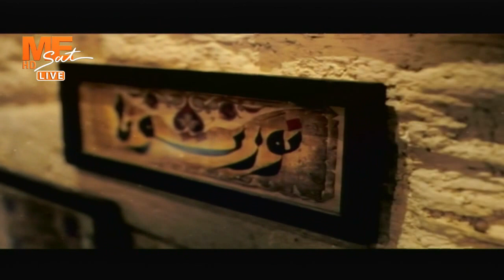مساء الخير - حلقة الثلاثاء 23 فبراير 2021 .. الجزء الرابع